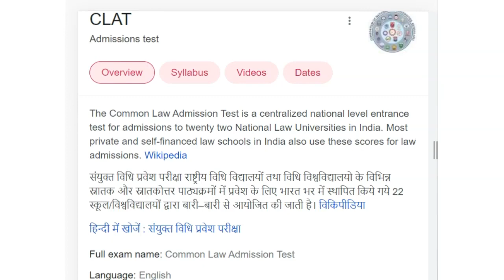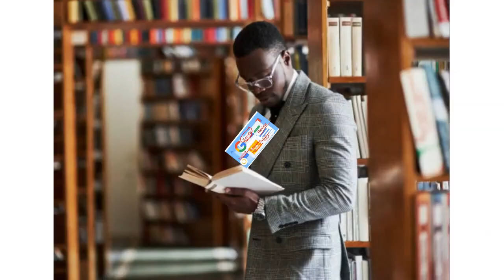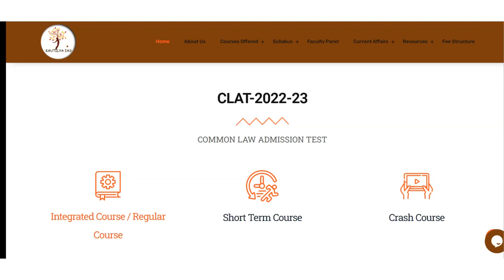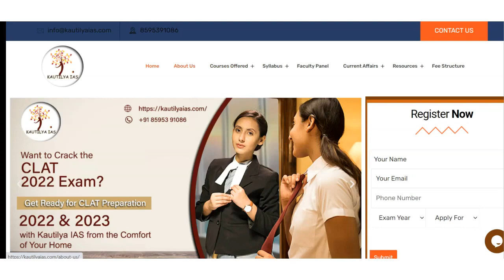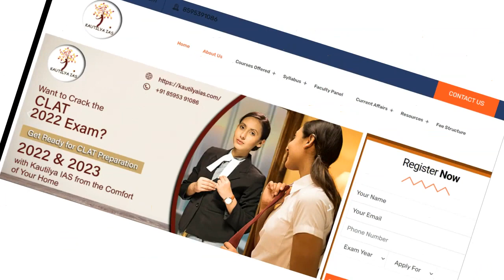Best CLAT Coaching in Kadi | Top CLAT Coaching in Kadi l